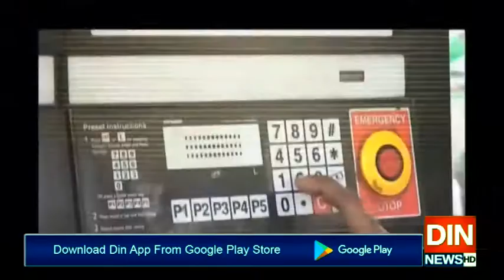حکومت ریلیف کی آڑ میں عوام سےہاتھ کرگئی